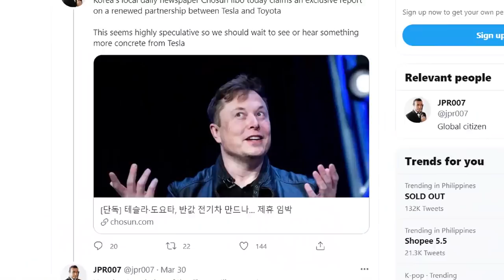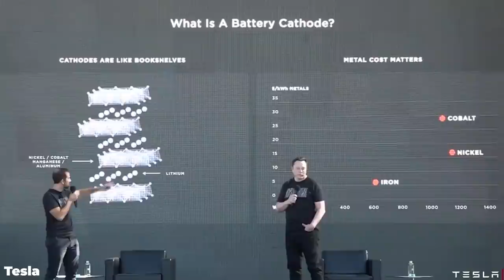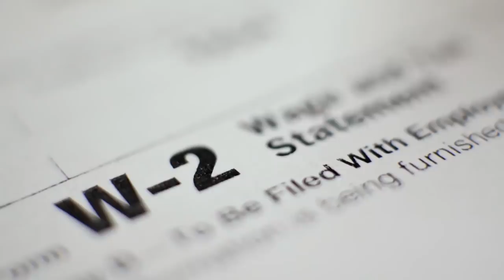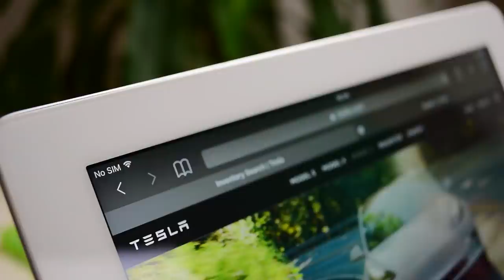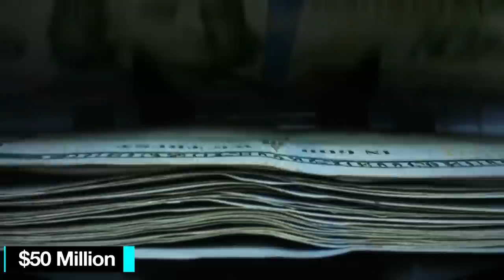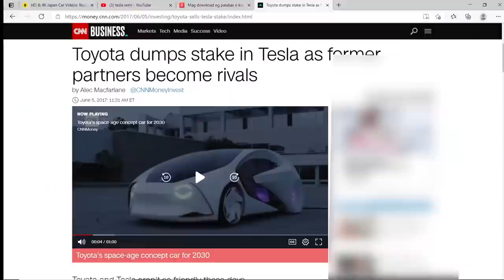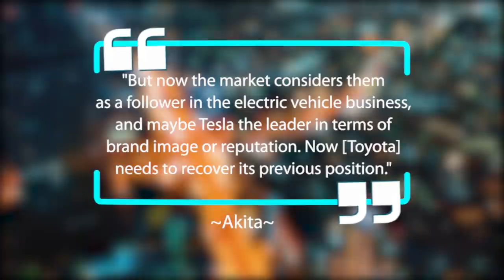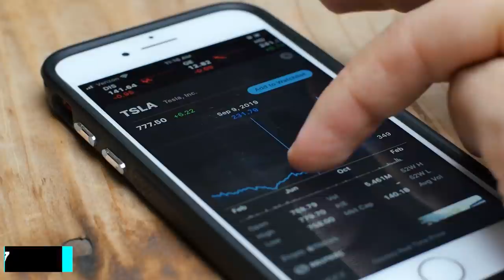Tesla Reveals NEW Car Partnership With Toyota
The top two automobile giants are partnering! Toyota is bringing its wealth of experience and teaming up with the top electric car brand, Tesla. Toyota sold over 9 million vehicles last year but Tesla boasts of the higher industry market value.

Toyota had been in the business of producing cars for decades and only recently announced its branch for creating electrical cars. It seems they have it all together. What then is the basis of their partnership with Tesla? Stay with this video till the end to find out.

Elon Musk Reveals Plan To Colonize Mars